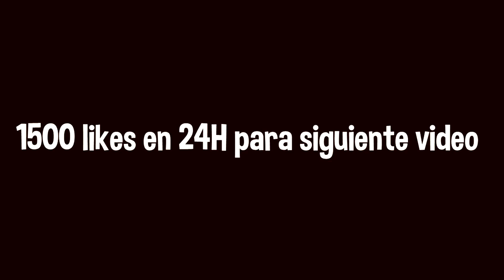SCAMEO a SCAMMER hijo DE AQUAMAN y PIERDE TODO - SCAMEANDO a SCAMMERS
Soy SKULL OAKS y bienvenidos a un nuevo vídeo de Fortnite

En el vídeo nuevo de scameando scammers de hoy *AHORA* resulta que Un scammer dice ser el hijo de AQUAMAN y pierde todo el inventario POR SCAMMER   hoy 12/08/2020 y  bueno menudo scameo con nueva base secreta , no podrían conmigo por que soy el DIOS REY CAZADOR de SCAMMERS creador de BASES DE Fortnite salvar el mundo y no podran contra los cazadores de scammers.